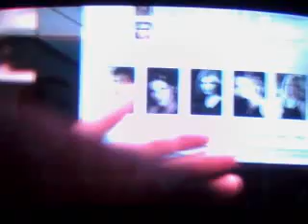NCIS - Bend over, DiNozzo!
DiNozzo tries to clean off a substance that was on his pants. That's after Tim gave him a bad remark about smelling like a hot cheerleader, then Borin decides to try...that is if Vance wasn't looking at them in a awkward sense.

From: 9x05 - Safe Harbor